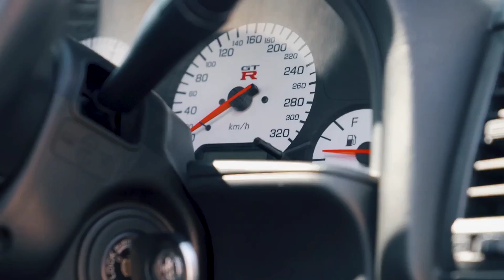Dan Korshunov — Тратить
135,0 BPM